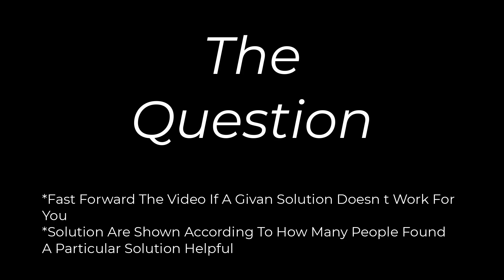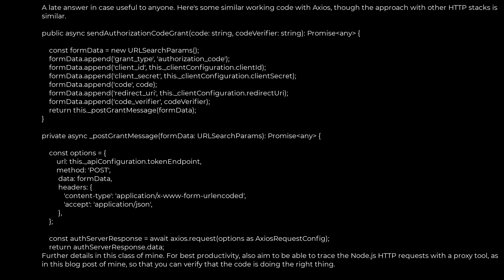Instagram :Instagram Basic Display API Responds with 400 Bad Request for AccessToken(1solution)